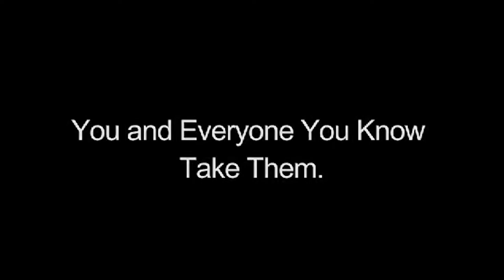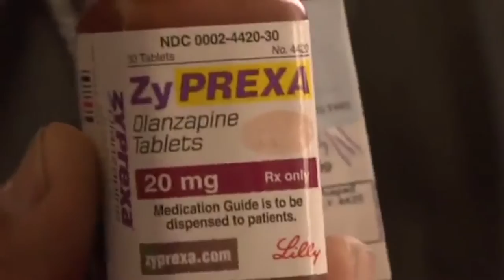American Addict (TRAILER)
Marilyn Monroe, Elvis Presley, Michael Jackson, Whitney Houston, Heath Ledger, Phillip Seymour Hoffman…famous names that share a common tragedy. America has 5% of the world's population and yet consumes 80% of the world’s prescription narcotics. American Addict reveals the connections between government regulators, big pharmaceutical companies, physicians, and the media. Together, they reinforce treatment through prescribed medication. In the style of the “Inside Job” and “Food, Inc.”, this film exposes a shocking hypocrisy most are unaware even exists.